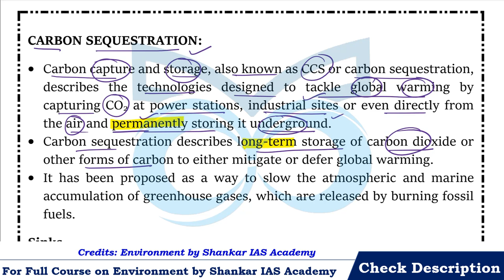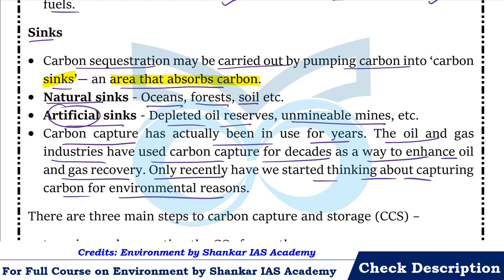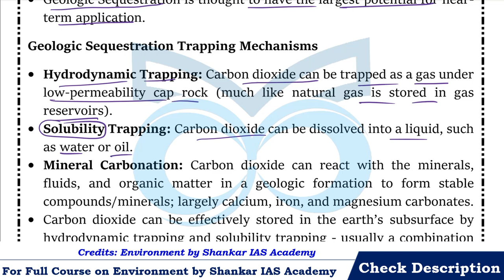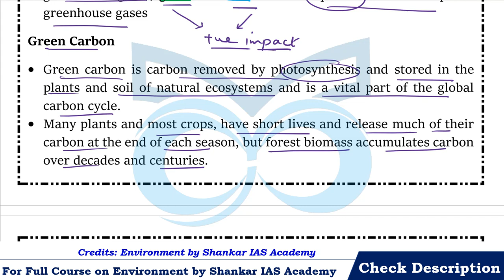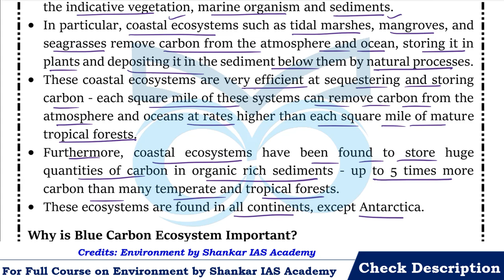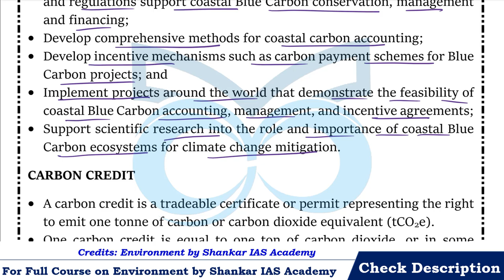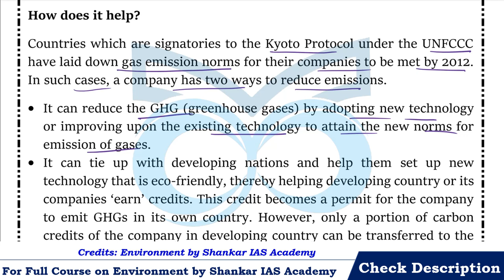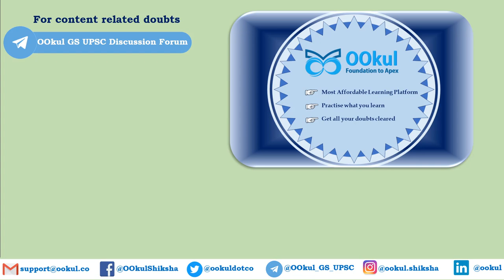Mitigation Strategies| Carbon Sequestration | Carbon Sink| Environment| Shankar IAS |Ch 21(1) | UPSC